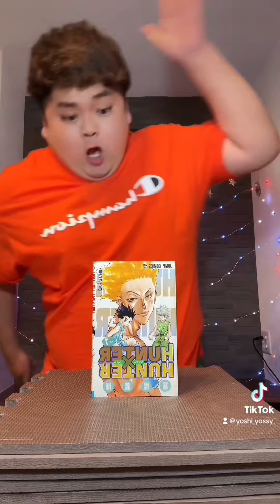【Kacho VS Junya】Best Funny Videos 🥺🥺🥺 l KACHO Best TikTok November 2023